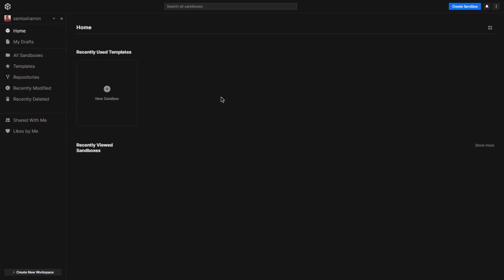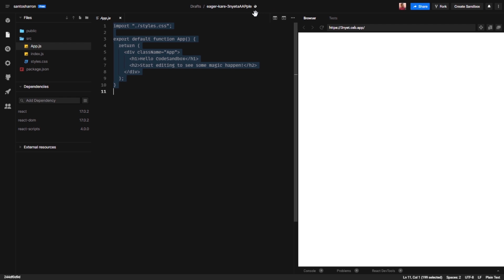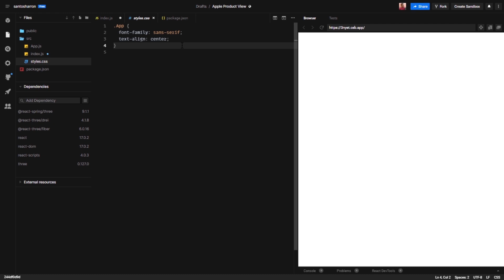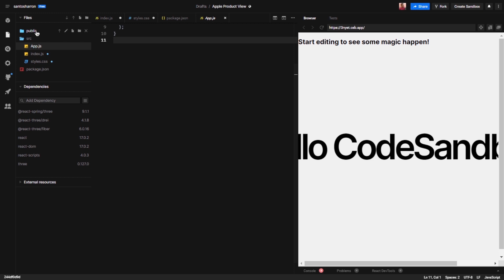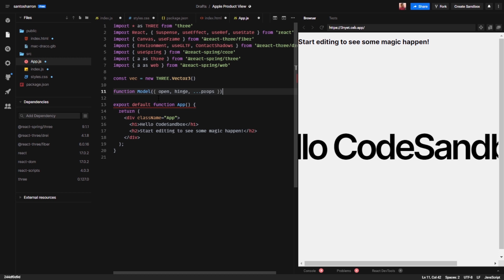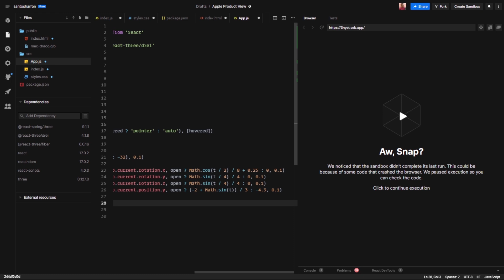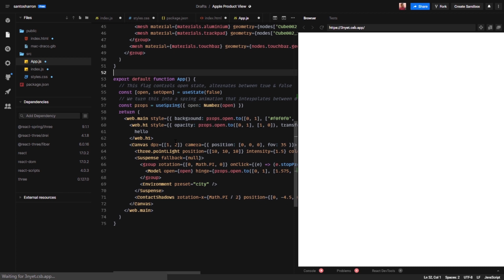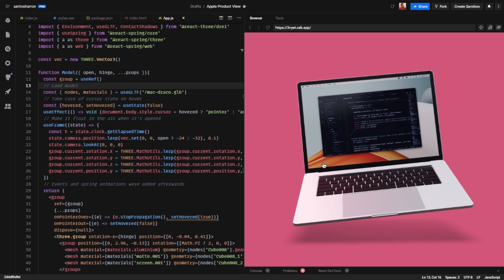React JS + Three JS Product view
This tutorial is for developers who want to learn more about 3D model animations on the web using React and for anyone who’s had limitations with Three.js like the inability to create a canvas, bind user events like click events and start a render loop, react-three-fiber comes with these methods. We’ll be building a 3D model to better understand how to build Three.js 3D models using react-three-fiber.

Getting Started With Three JS
Three.js is a library that makes it easier to create 3D graphics in the browser, it uses a canvas + WebGL to display the 3D models and animations, you can learn more here.

React-three-fiber is a React renderer for Three.js on the web and react-native, it is a boost to the speed at which you create 3D models and animations with Three.js, some examples of sites with 3D models and animations can be found here. react-three-fiber reduces the time spent on animations because of its reusable components, binding events, and render loop, first let’s take a look at what is Three.js.

React-three-fiber allows us to build components of threeJS code using React state, hooks and props, it also comes with the following elements like mesh and hooks.

How To Use react-three-fiber? (Run this code on your terminal)(You must use this when you try to run this code on your IDE like Visual Studio Code)
NPM:- npm i three react-three-fiber
YARN:- yarn add three react-three-fiber

Finally, react-three-fiber is a powerful Three.js renderer that helps render 3D models and animations for React and its native applications. In this tutorial, you will learn how to configure and build 3D models in a React application.